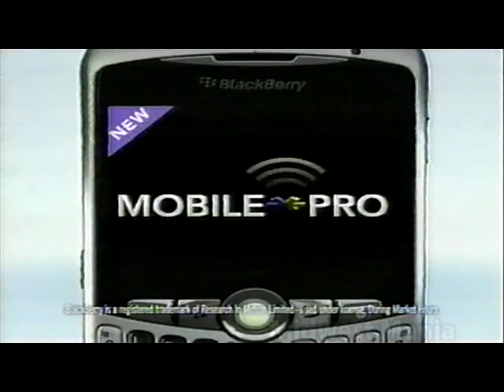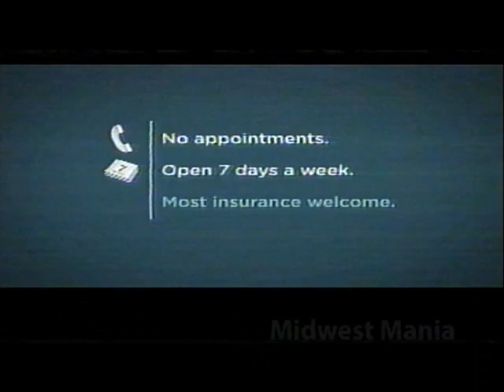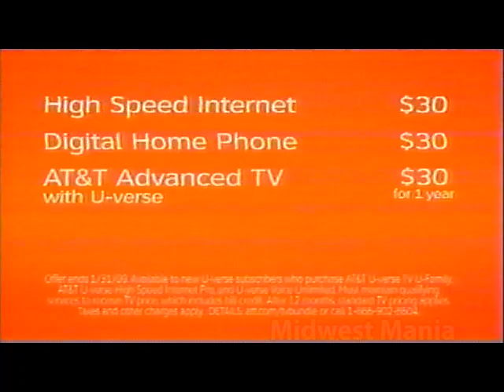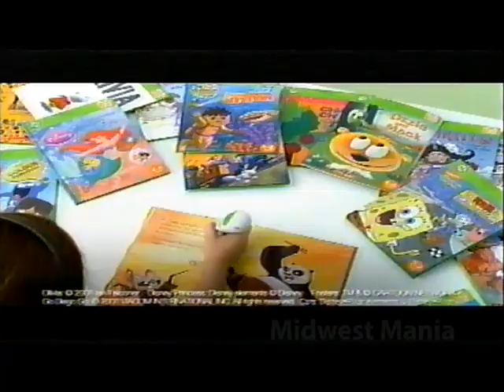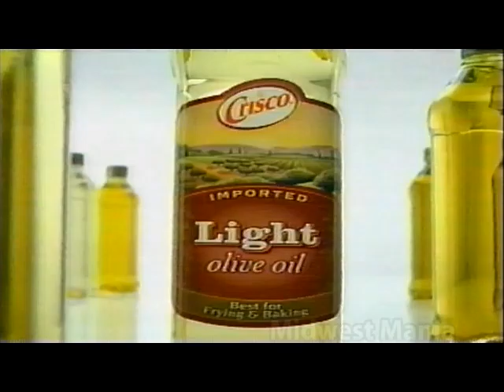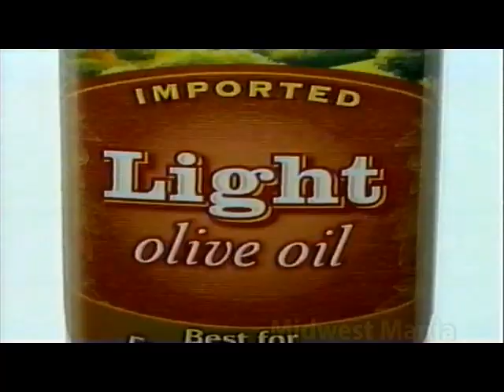ABC 7 Commercials From Chicago During Evening Prime time TV November 11th 2008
A good bunch of Commercials, the memories are GREAT